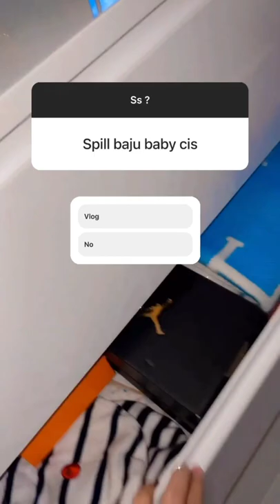Keluarga pak rustam effendi tiba di Jakarta..